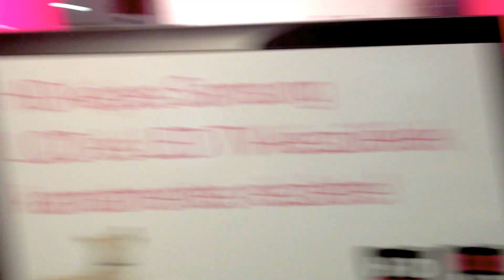iPhone 4S line Budapest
Köszönöm, ha dobsz egy like-ot és hagysz egy hozzászólást!